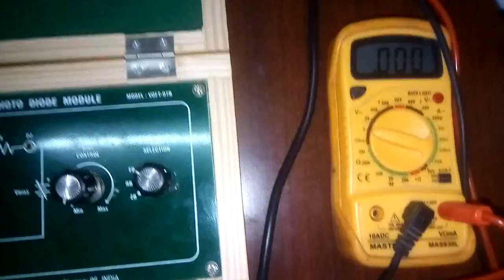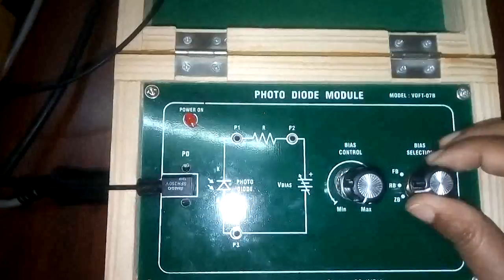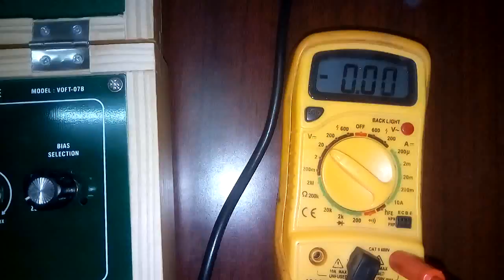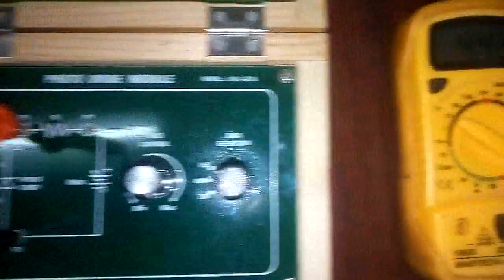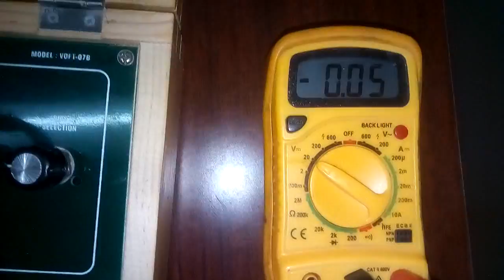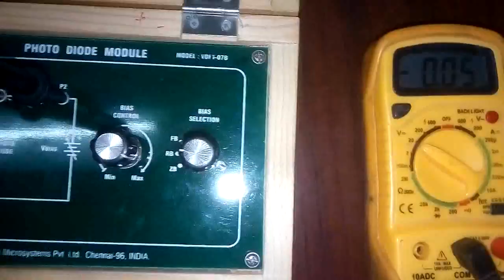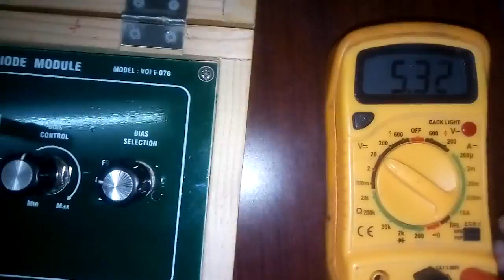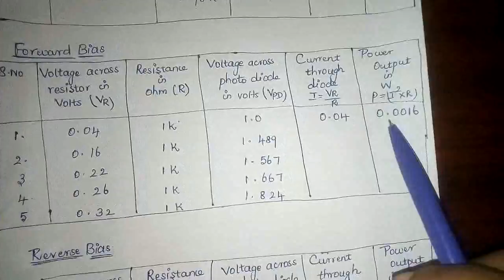Ex No 4 Characteristics of Photo diode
To study the V-I and P-I characteristics of PIN Photo diode.